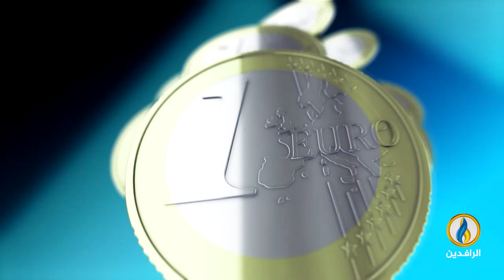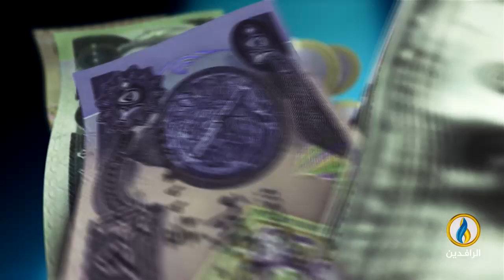أبرز الأخبار الاقتصادية على قناة_الرافدين ليوم الأحد في